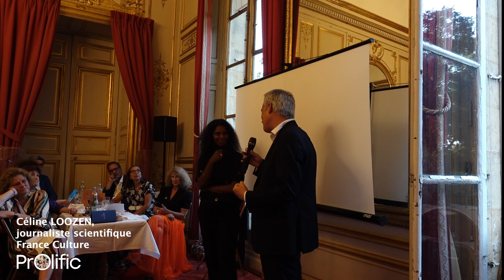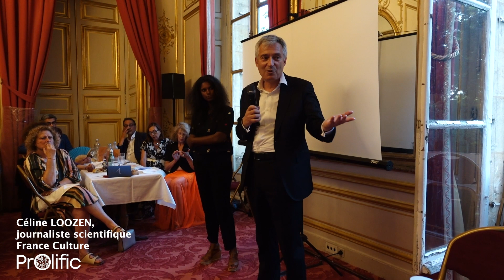Pr Jonathan WEITZMAN, Soirée Gala Prolific 2023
Le 3 juillet 2023, nous étions au Palais du Luxembourg pour une soirée de Gala caritative !

Réal vidéos : Arnaud CHÉRON